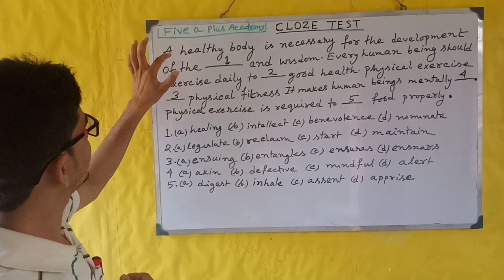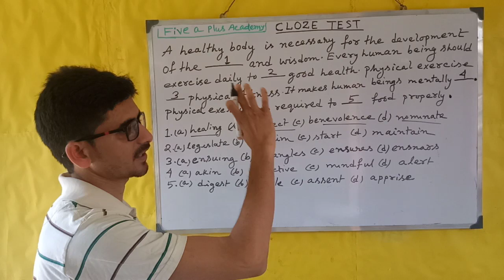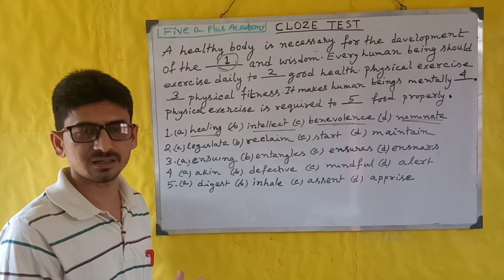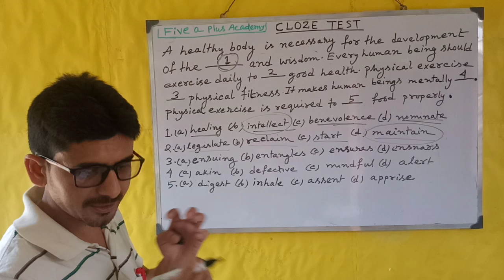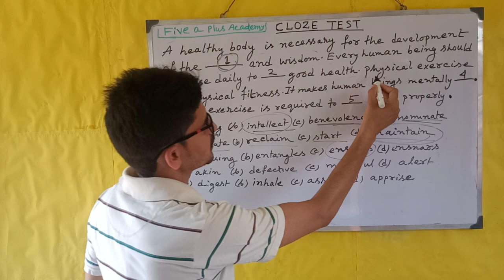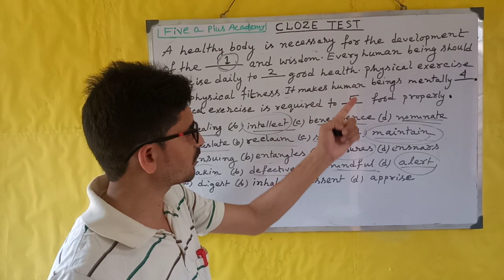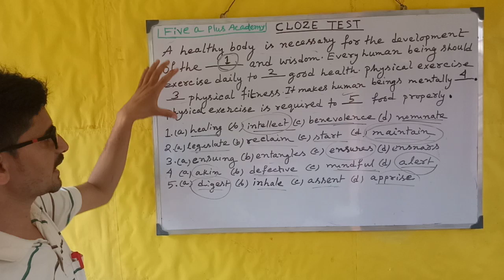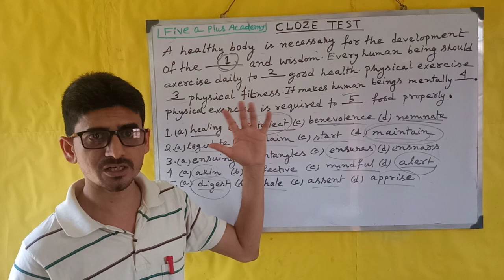CLOZE TEST/ENGLISH CLOZE TEST/abgari/excise